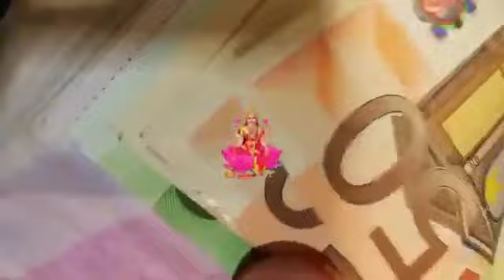केवल जप भी लिया हनुमान की ये 2 गुप्त चोपाई तो धन की बरसात होगी आपके घर